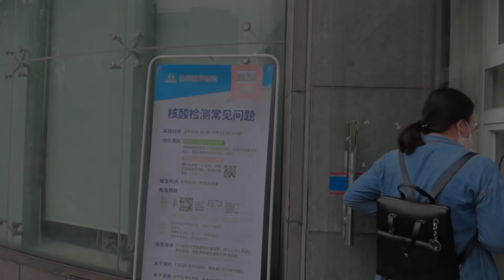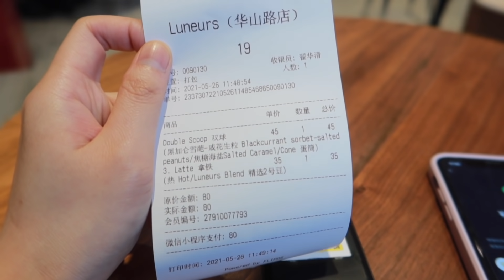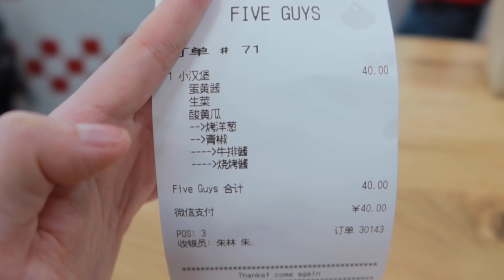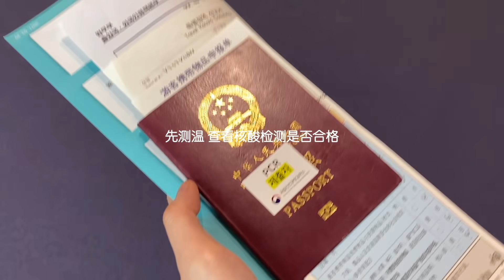🇨🇳daily vlog｜出国留学核酸检测｜安福路贝果🥯｜三虾面｜蟹黄面🍜｜国际饭店蝴蝶酥｜Five guys mini汉堡｜忙碌中结束的期末报告书｜韩国入境｜#163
下个视频：束草&江陵旅行（上）

ins:Janine_lee54

（本视频不含任何赞助）

📷：Gopro 8

📷：Sony ZV-1